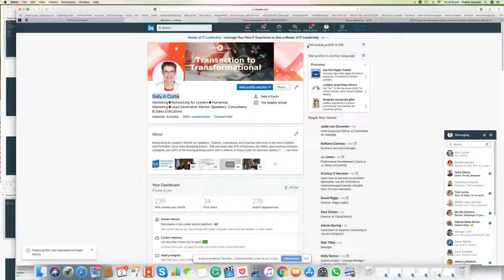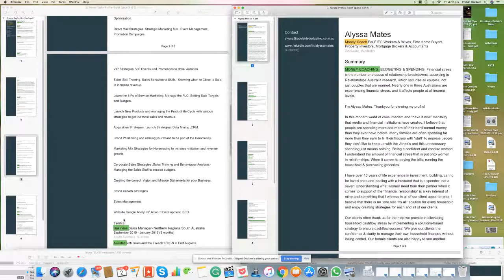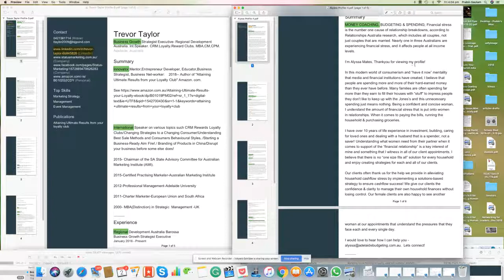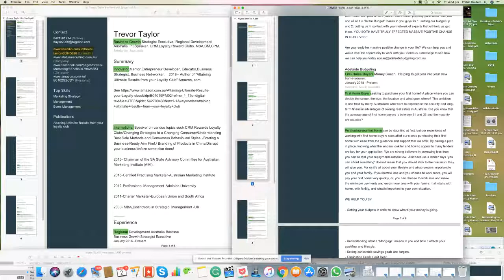Trevor Taylor - How to Personlise your URL on Linkedin